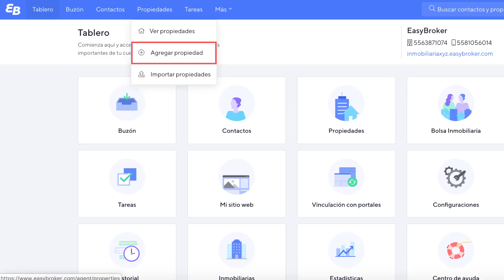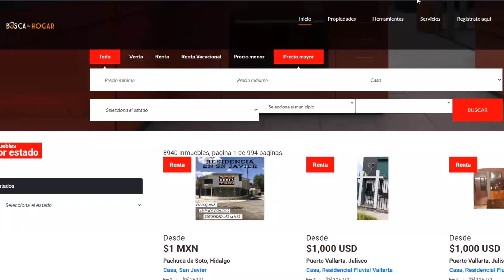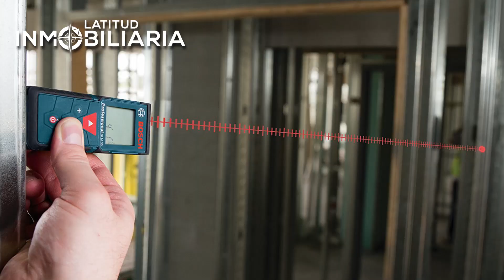Herramientas básicas para inmobiliarios 🛠️📲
Hoy te comparto las herramientas que han facilitado mi trabajo como asesora inmobiliaria, ¡espero que te sirvan tanto como a mí! 😉 👉🏼 Compra la calculadora inmobiliaria
👉🏼 Calcula precio aproximado de un bien, Price-to-rent ratio, Rentabilidad y ROI 🤑

▶️ Distanciómetro que yo uso 👇🏼

Comenta ❤️ si viste este video desde tu suscripciones de YouTube, comenta 💙 si vienes desde mi Facebook o pon un 🧡 si vienes desde mi Instagram.